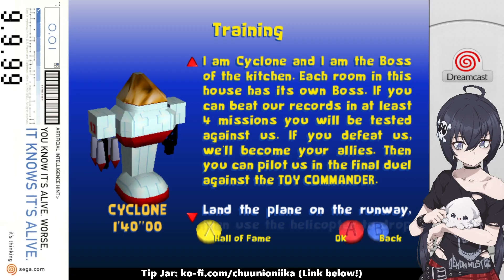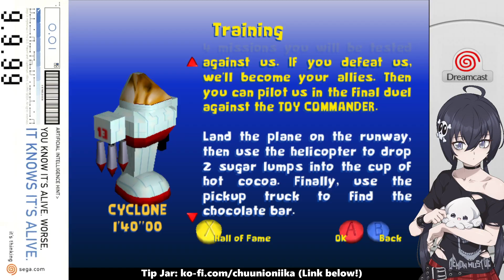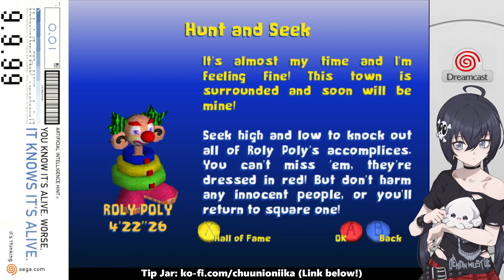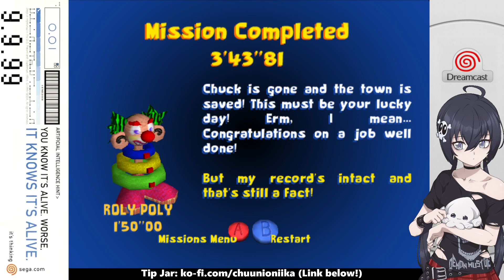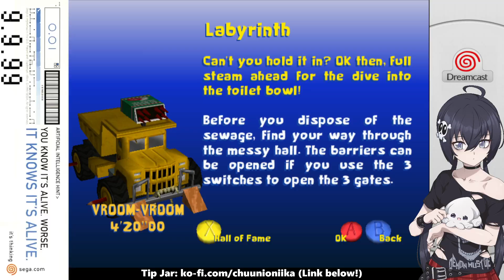Dreamcast 25th Anniversary Pt. 3: Toy Commander